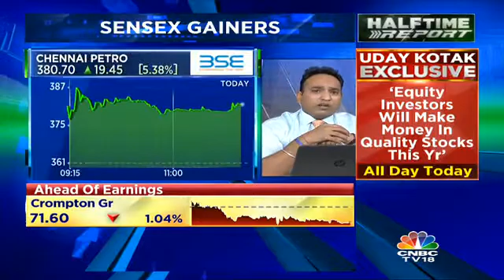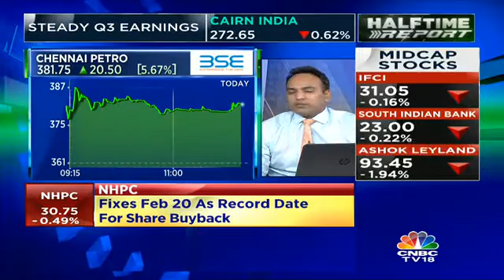Is IOC-Chennai Petro's Merger On Cards?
Is IOC-Chennai Petro's merger on cards? Varinder Bansal gets us the details.